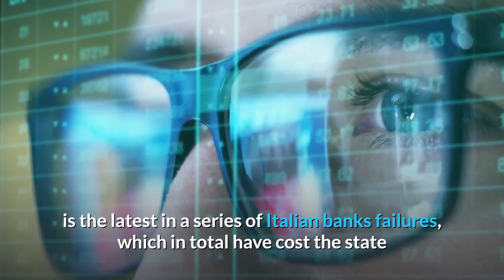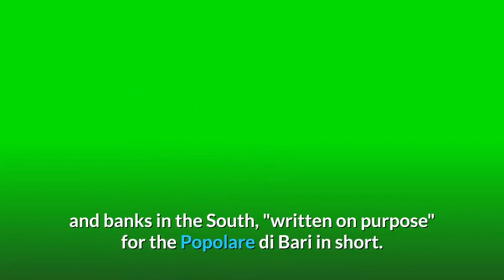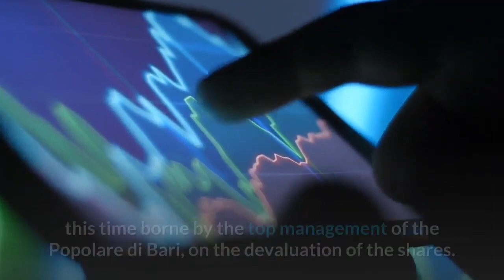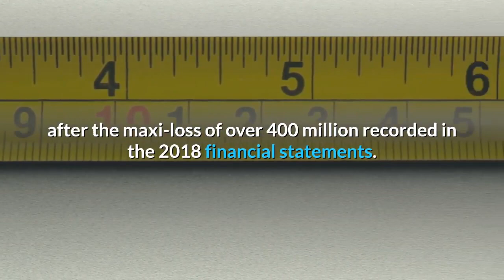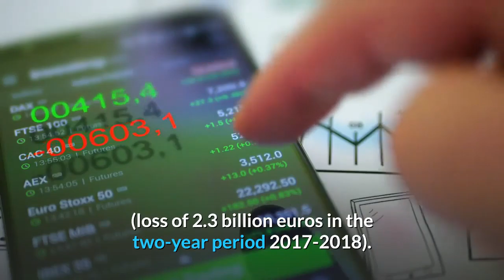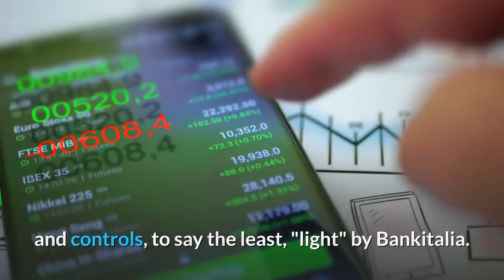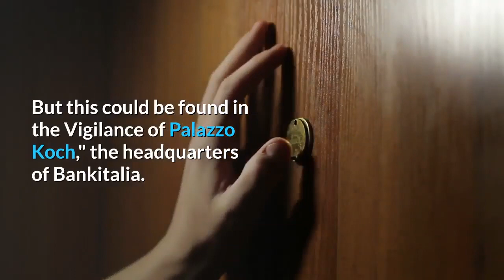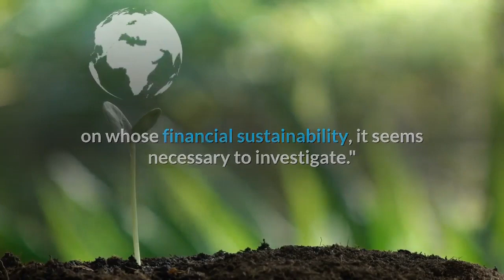👉Banca Popolare di Bari , The last in a Series of Bank Failures & Bank Runs in Italy !!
The Bank Popolare di Bari, which is the biggest bank in the south of the country, is the latest in a series of Italian banks failures, which in total have cost the state and other Italian lenders around 23 billion euros ($25.5 billion) since 2015.
Bank's clients  EXPLODE in ANGER.
The most at-risk banks in Italy frighten customers and clients, who fear to lose their life savings due to the bail-ins or due to state intervention, as in the case of the four banks saved in 2016, which has translated into a real and just disaster for small savers.

the protest of betrayed savers is mounting, almost 70 thousand throughout Italy, a hundred of whom in the past few hours protested in front of the headquarters of the credit institution now a police station. "Thieves, give us our money back," shouted the savers in front of the entrance to the headquarters, at the end of the procession, asking the commissioners to be received in a delegation. Then the stop in front of the Bank of Italy to shout with a megaphone: "Where were the supervisory bodies, what was Bankitalia doing?".